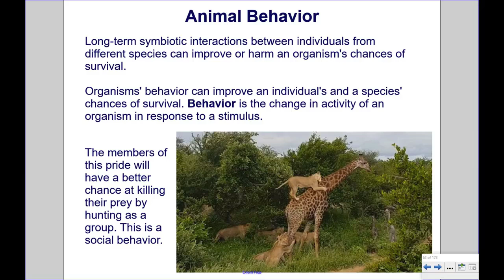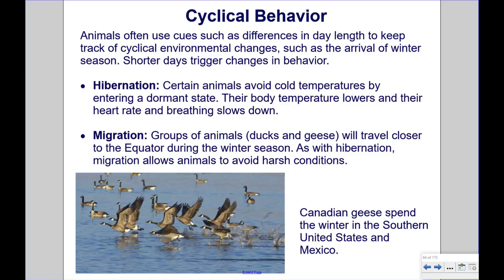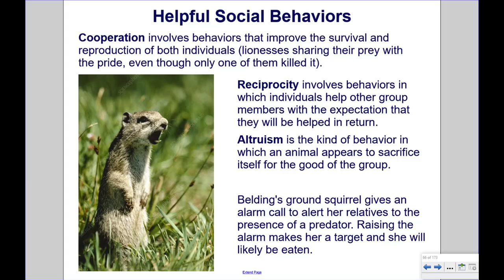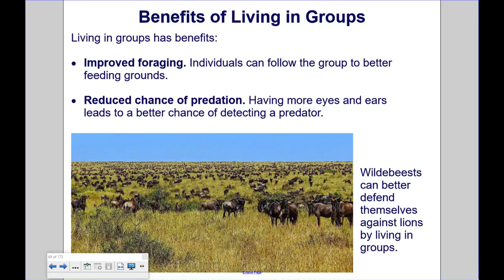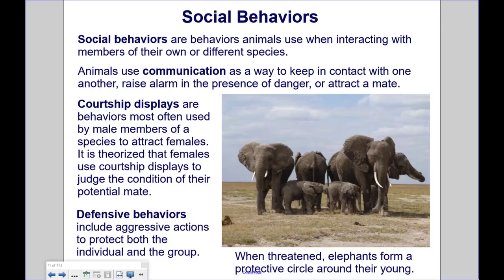MSPP Ecology Population Dynamics Part 2